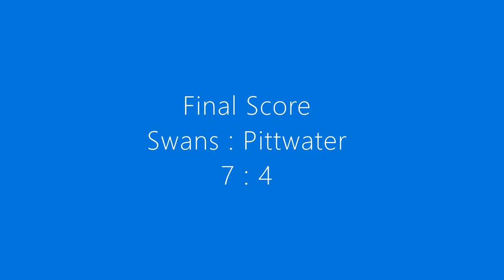GOALS - Swans vs Pittwater @ Wyatt 29/11/2020